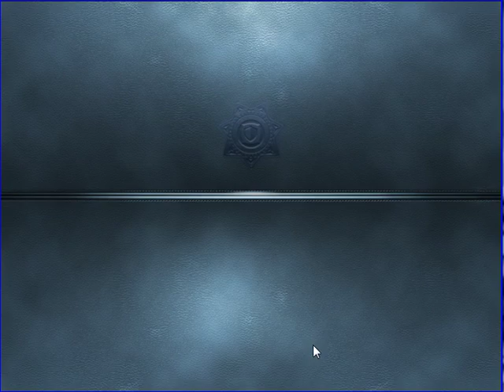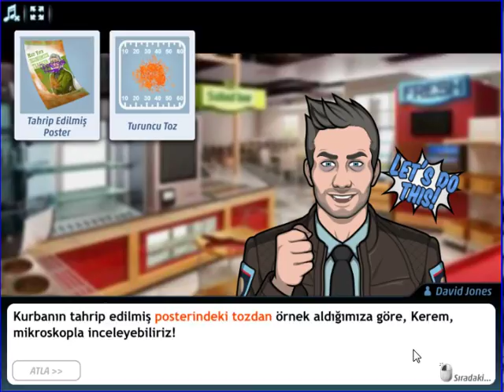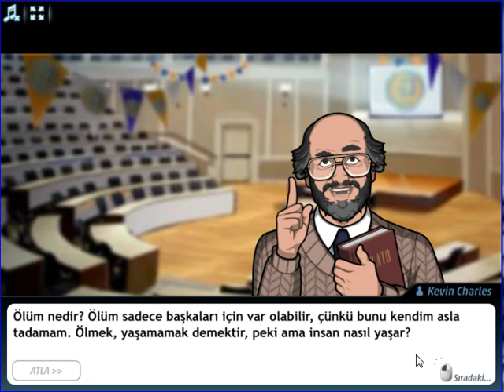Criminal Case - Conspiracy - Ensemdeki Nefes - University - Case # 38_3